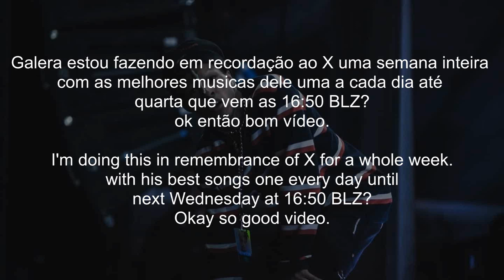XXXTentacion - Angel (Legendado)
Galera este vídeo faz parte da semanaTentacion vou tentar postar vídeo das musicas mais famosas ou as mais ouvidas no momento tomara que gostem vlw.